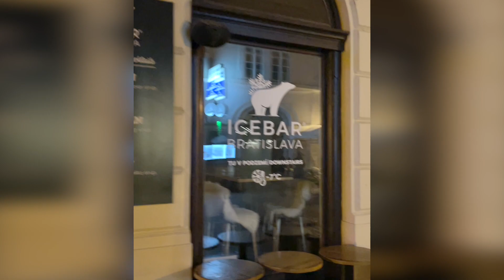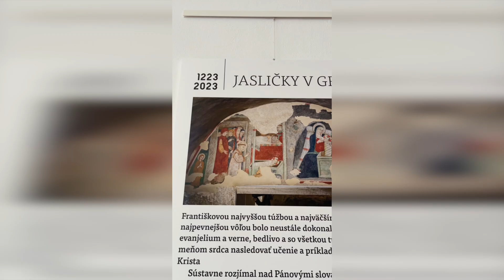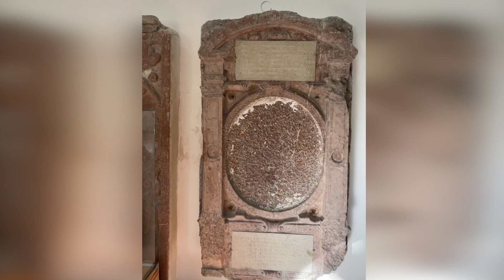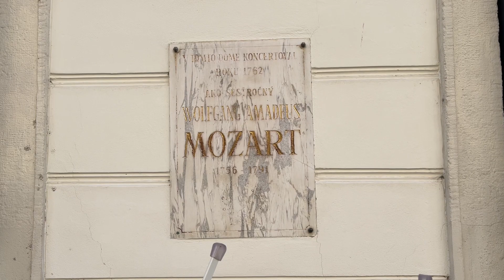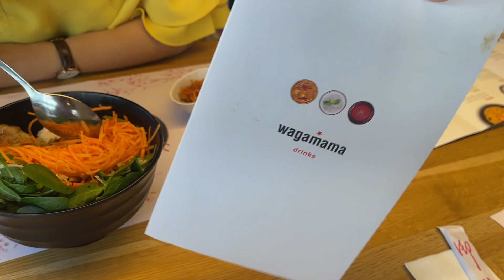🇸🇰 BRATISLAVA, SLOVAKIA ~ Kota di Eropa Timur yang Super Underrated! Old Town nya Indah 😍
Di PART TERAKHIR ini kita bermalam di Bratislava, ibukota dari Slovakia yg memiliki kota tua yg cantik. Setelah itu kita menyempatkan diri untuk shopping di Pandorf Outlet Vienna sebelum akhirnya kembali ke Tanah Air

TONTON EAST EUROPE SERIES DARI AWAL

Booking paket wisata kalian di app/ website “KLOOK”
Karena ada Good News buat kalian!

Diskon 8% (up to IDR 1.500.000) on KLOOK kalau kalian menggunakan

Cari paket wisata? Cek di sini 👉🏻